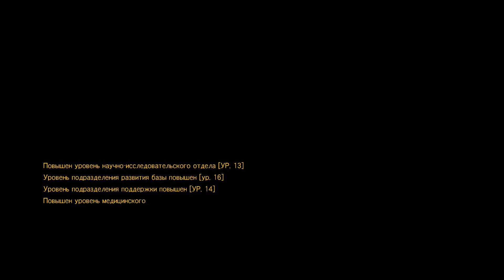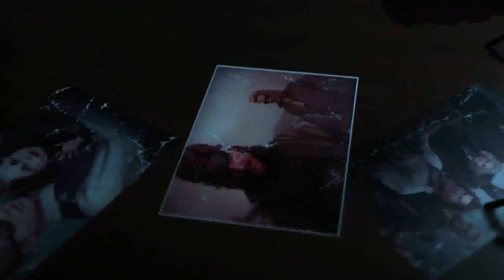Прохождение Metal Gear Solid V: The Phantom Pain #11 Контакт с Эммерихом